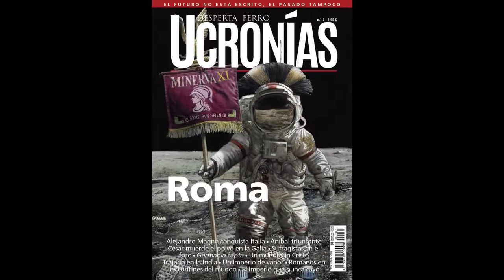Desperta Ferro Ucronías Roma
El futuro no está escrito. El pasado, tampoco ▶️

Nuestra vida está hecha de decisiones, buenas, malas y regulares, de dudas y de arrepentimientos, de lo que fue, de lo que es y de lo que pudo haber sido. Y también la historia de la humanidad, que no es sino el cúmulo de todas las vidas que hubo, que hay y que habrá, pende siempre la pregunta de si su curso pudo ser otro. Y es que la historia estuvo y sigue estando llena de una sobrecogedora multiplicidad de posibilidades, desde complejos procesos históricos que pudieron haber tomado sendas diferentes de forma paulatina o súbita, hasta decisiones aparentemente triviales capaces de dar un drástico vuelco a los acontecimientos. En no pocas ocasiones, incluso, resulta evidente que el curso de la historia pudo haber sido radicalmente diferente al que fue. Esta infinitud de posibilidades abruma, pero también alivia, pues demuestra que las decisiones cuentan: que nosotros contamos. La historia contrafactual se ocupa precisamente de analizar –con una profunda comprensión del pasado y sobre premisas científicas– posibles desarrollos alternativos en el devenir de la historia, popularmente conocido como ucronías, un juego intelectual que sirve para iluminar por qué las cosas sucedieron como sucedieron. De la mano de reputados especialistas nos fijamos en lo que pudo –o no– haber pasado con una de las civilizaciones que mayor influencia ha tenido en el devenir del mundo en su conjunto: ucronías de Roma, el imperio que nunca cayó (al menos en nuestras páginas).